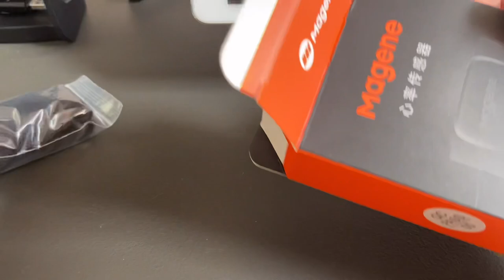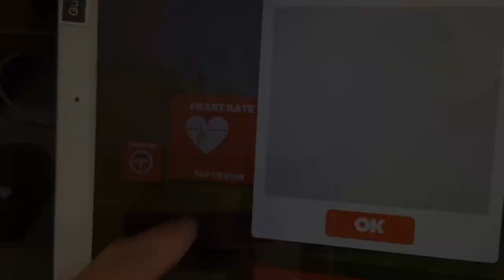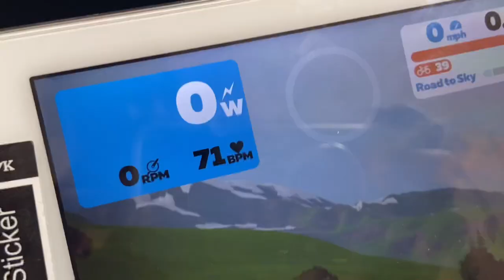MAGENE H64 Heart Rate Monitor